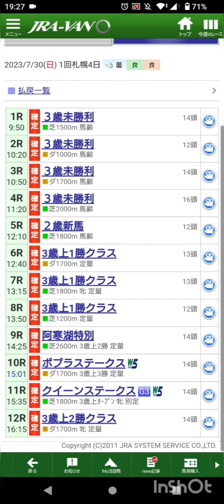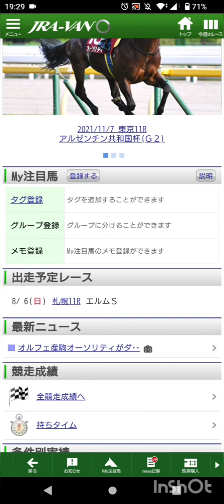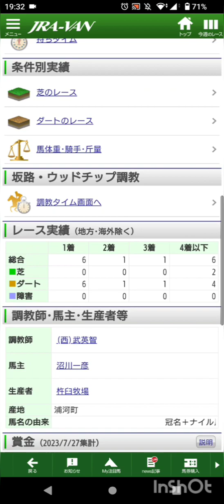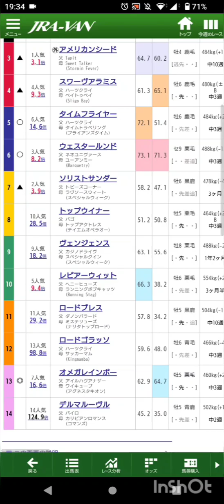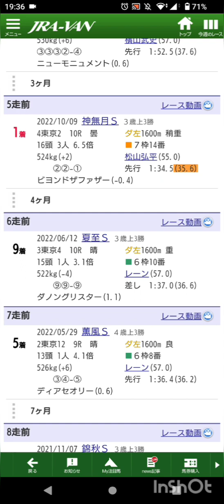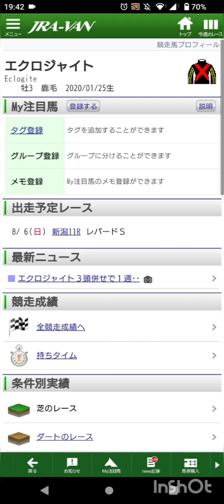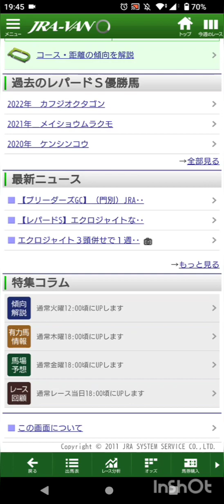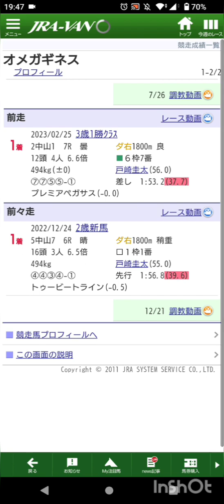『もしたら』事前調査【エルムステークス🐴レパードステークス】2023-113